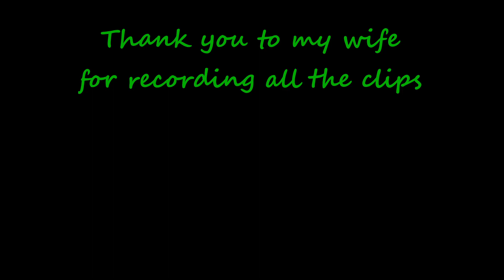Socal 9.0 Mixed Dubs Match No. 1 (2023)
Grey & Yellow team is Ryan & Mina
Grey & Green team is Lawrence & Karen

Today's match took place at one of the filming locations for the movie King Richard. The famous Racquet Club of Irvine (RCI)! All of their facilities are well kept and they even have clay courts there. Such a nice place to play tennis.

Excuse our homerun serves we're rusty, but stay to watch Karen's big hitting and Ryan's backhand beauty of a one hander.

Thanks for playing with me Karen. Thanks for playing with us Ryan and Mina. After playing for so many years, calling balls in/out is still hard for me haha.

No picture but even got to meet @WinstonDu and @twistnshot615

Go TEAM UNKO! lol